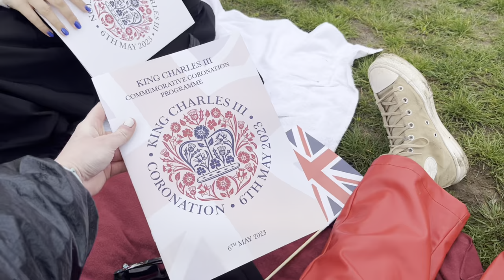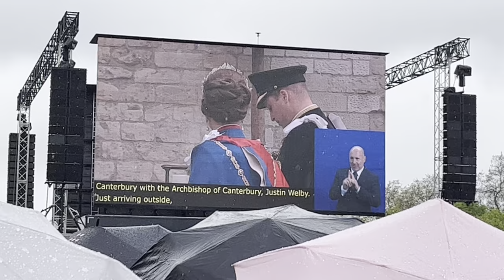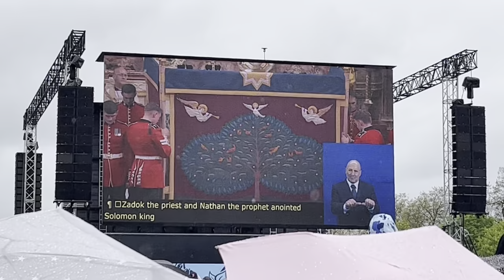ITS CORONATION DAY | King Charles, ceremony, mini vlog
Hi friends!

This vlog is quite special and historical. It is truly insane to realize that I was in London during the coronation...As much as the day was wild it was so unique and ceremonial, and I am very happy to have seen it in London!

Jesus loves y'all♡♡♡